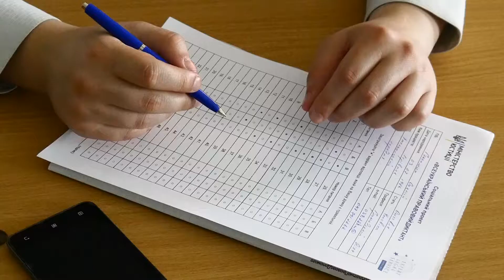Всеукраїнський правовий диктант вперше у Хмельницькому